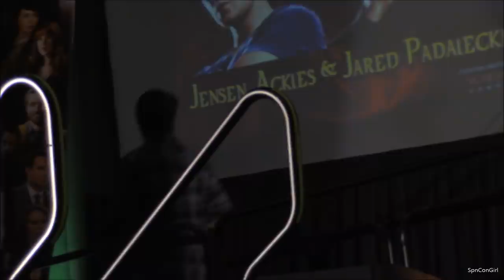JaxCon 2018 Jensen Ackles and Jared Padalecki FULL MAIN Panel Supernatural